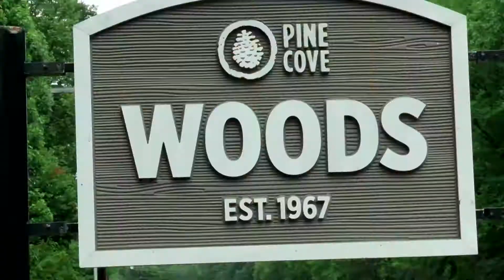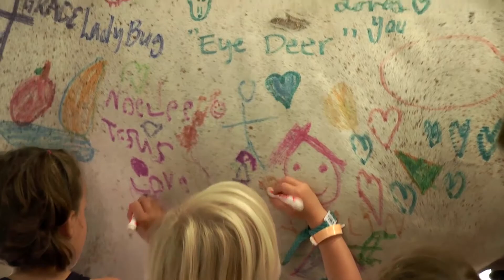Pine Cove Woods 2016 Highlights - Week 1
Families, we had an outstanding week of camp with you! Check out this video recap of some of the incredible moments we experienced at the Pine Cove Woods during week 1!